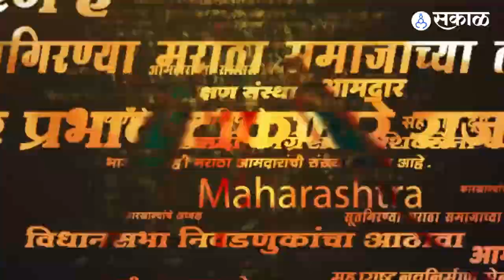जेव्हा Sushama Andhare थेट Raj Thackeray यांनाच खोचक सल्ला देतात | Dussehra Melava | Sakal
Sushama Andhere's video on Raj Thackeray

शिवसेना उपनेत्या Sushama Andhare यांनी मनसे अध्यक्ष Raj Thackeray यांनाच थेट आत्मपरीक्षण करण्याचा सल्ला दिलाय. मनसे नेते Sandeep Deshpande यांनी राज ठाकरेंनीही दसरा मेळावा घेण्याचा विचार बोलून दाखवला होता. त्याविषयी प्रतिक्रिया देताना सुषमा अंधारेंनी राज ठाकरेंना खोचक सल्ला दिलाय.